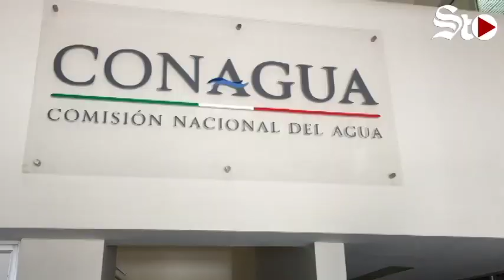Escasa, posibilidad de nevada para Año Nuevo en La Laguna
Aunque hay condiciones de humedad y se podría tener una ligera precipitación, este fenómeno no coincidiría con la posibilidad de heladas derivadas del sistema frontal que está por arribar, por lo que es muy escasa la posibilidad de nevada para la Comarca Lagunera para este Año Nuevo.